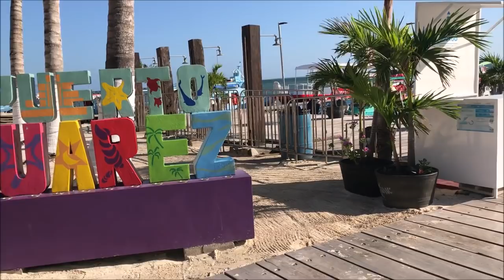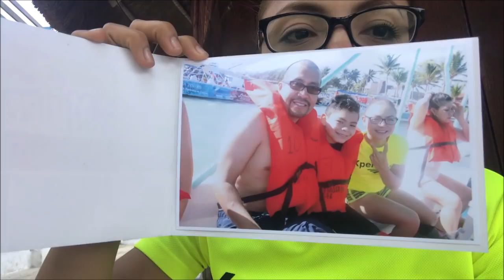VLOG DIAS 1 y 2 / ISLA MUJERES/ NUESTRAS VACACIONES